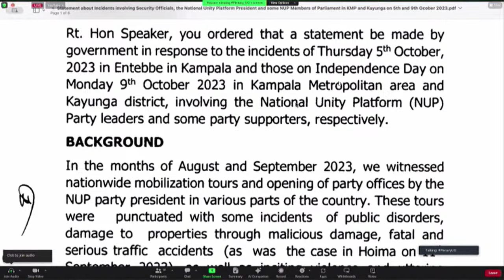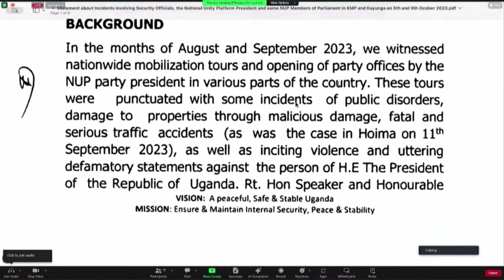LIVE: Parliament adjourned prematurely as MPs question attack on NUP Offices on Independence Day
Deputy Speaker Thomas Tayebwa chairing